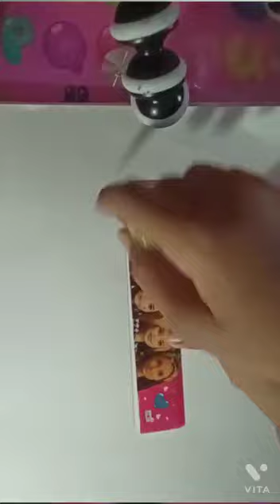Indian flag 🇮🇳 Jai hind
Easy  and simple drawing for kids